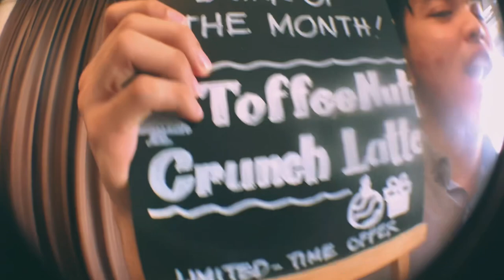RAPSTAR - FLOW G || Miguel Gorospe Vlogs